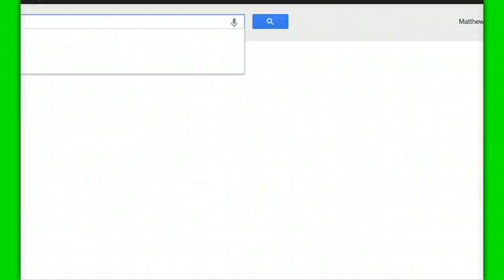Animal Jam- Mailtime- PLEASE BUDDY ME PLEASE!